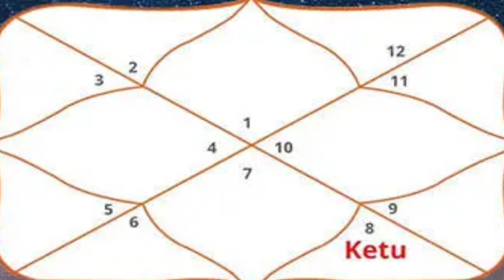इस भाव में केतु,जीवन के हर मोड़ पर समझौता | Part - 281 | Language of planets | Astrology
इस भाव में केतु,जीवन के हर मोड़ पर समझौता ।।